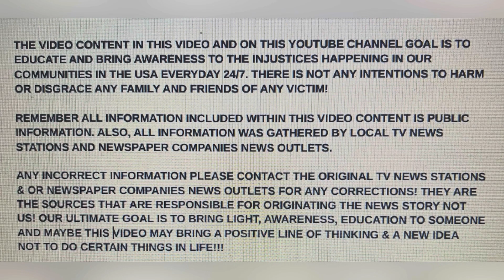ANITA HYATT 31, OCT 28, 2022 HIGH POINT, NORTH CAROLINA SHOT KILLED AT MOTEL BY EX- BF 31 IN CUSTODY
DOMESTIC!!! ANITA HYATT 31, OCT 28, 2022 HIGH POINT, NORTH CAROLINA SHOT KILLED AT MOTEL BY EX- BF 31 IN CUSTODY

YOUTUBE.COM/@REALWOMENMURDERSNOTFICTION9264